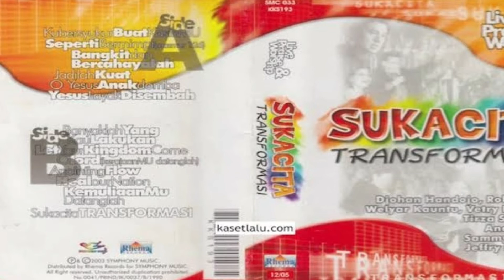JADILAH KUAT - SYMPONY MUSIC // Sukacita Transformasi